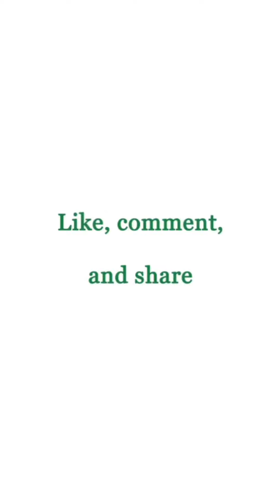Pasukan Israel Menyamar Jadi Dokter, Lalu Tembak 3 Pemuda Palestina